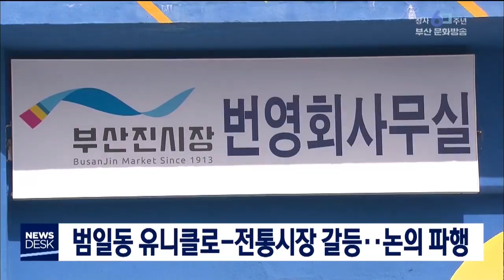범일동 유니클로-전통시장 갈등..논의 파행 - 부산MBC뉴스 단신 2019-10-28